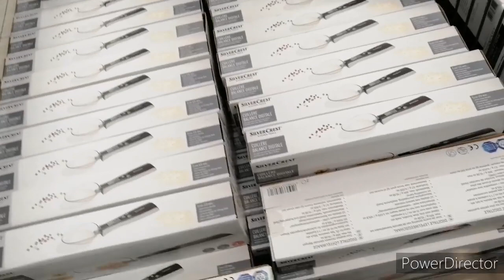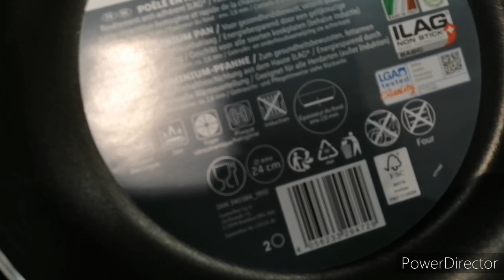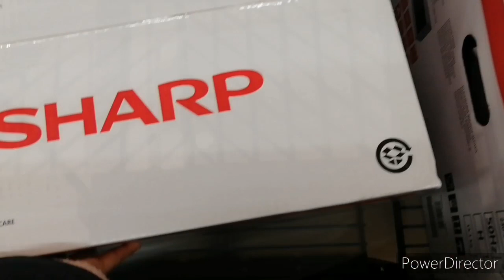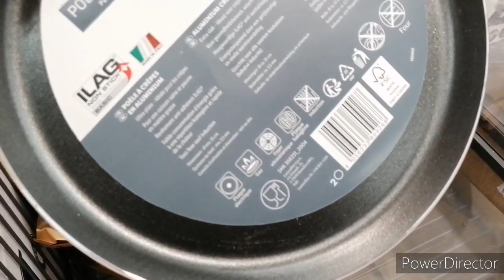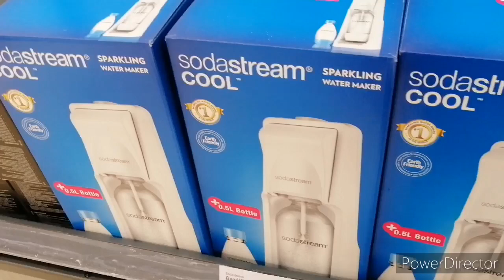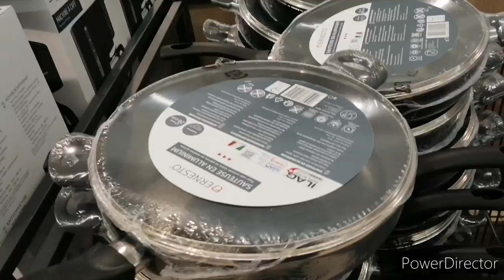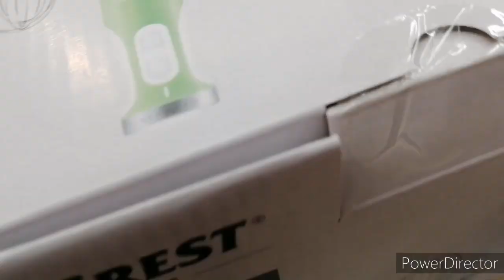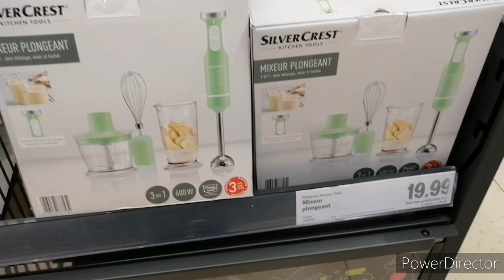Arrivage lidl france jeudi 28 janvier جديد ليدل فرنسا